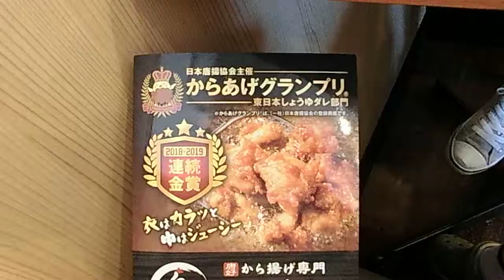から好し青梅河辺店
この日のバイトのお姉さんは
ずりずり靴を引きずりながら歩いたり
厨房の出入り口のドアをキックで開けたり
投げやりな接客で「どうなのだろう？」って思っていたら
うちの前の客
うちの注文品
うちのあとの客
3連続で注文を間違えていましたが
謝罪もなにもなく無言で品物を差し替えていました
店内の客どもが騒然としていますが
当の本人は知らんぷりで
「あいかわらずな態度」を貫いていましたｗ